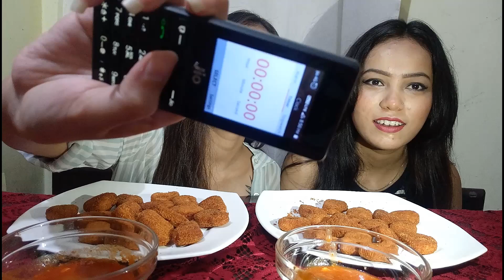spicy Chicken nuggets in 5 minutes | eating challenge | spicy chicken nuggets eating competition